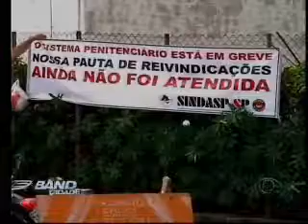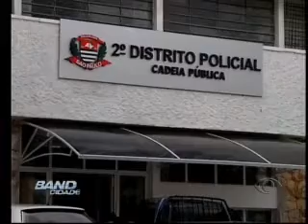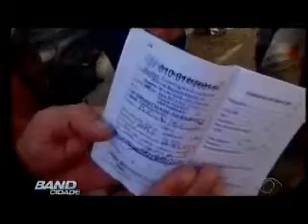BAND CIDADE CAMPINAS 11/03/2014 (BLOCO 1)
Confira notícias de Campinas e região no Band Cidade.